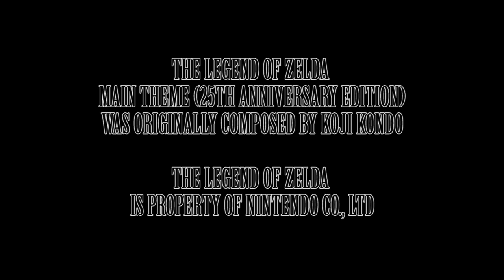The Legend of Zelda Tears of the Kingdom Trailer (Fanmade)